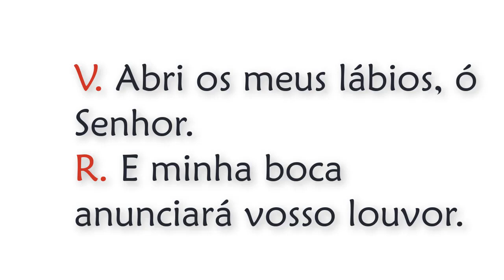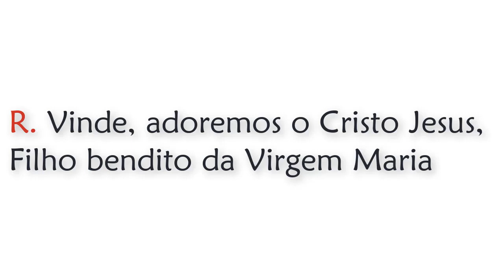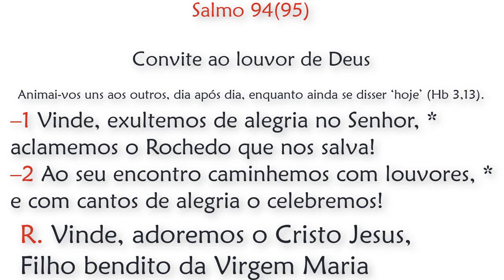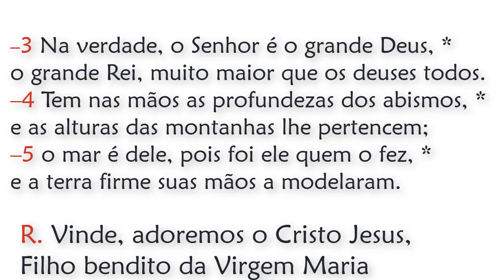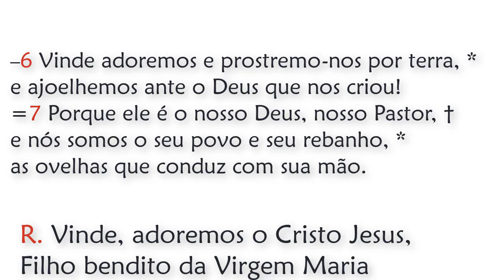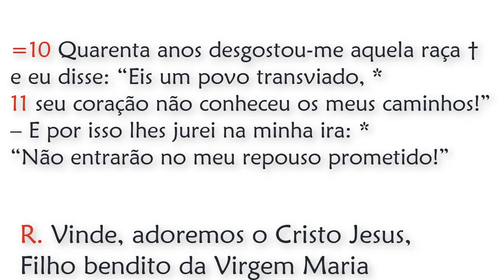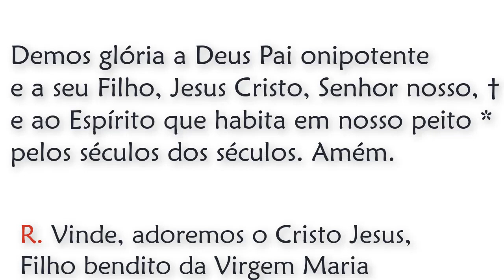Invitatório do Comum de Nossa Senhora